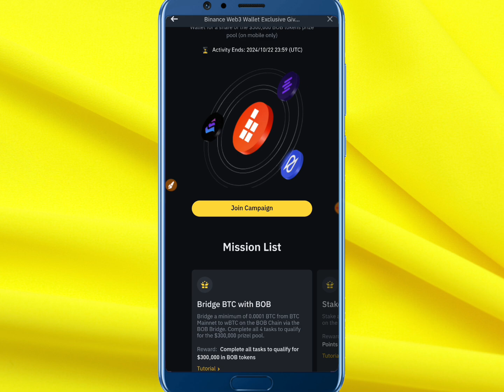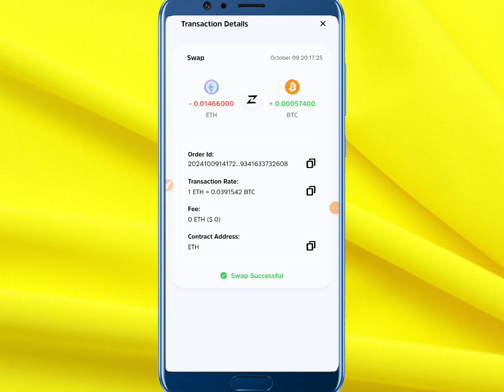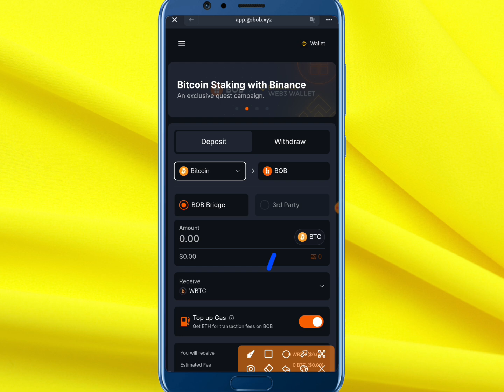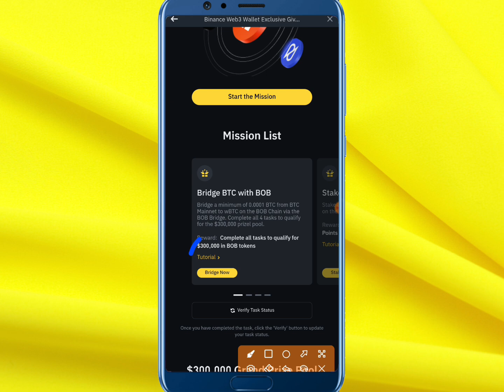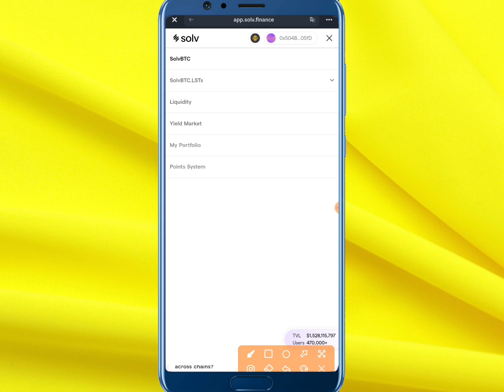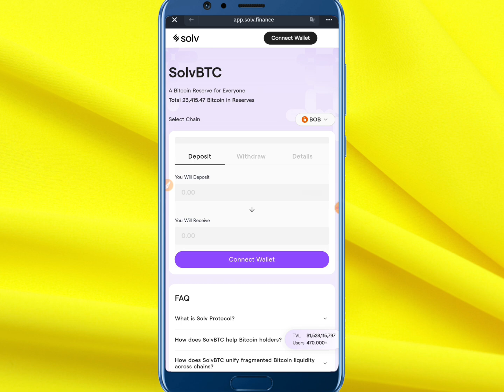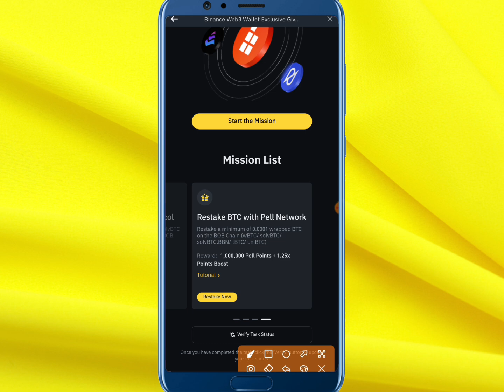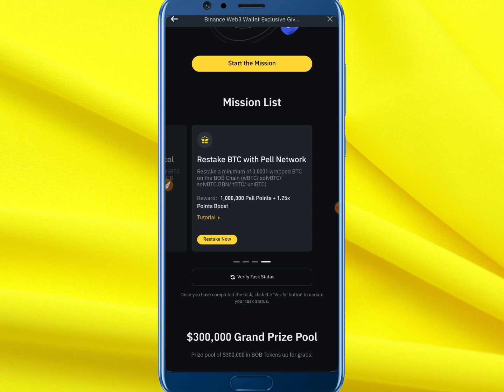Instant 50$ - 100$ Payment Withdraw || Binance Web3 Wallet BOB Airdrop || Binance Web3 Wallet Offer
Instant 50$ - 100$ Payment Withdraw || Binance Web3 Wallet BOB Airdrop || BOB Airdrop Binance Web3 Wallet

BLUM WITHDRAW UPDATE
OGC mining update
YesCoin Withdraw Update
Dogs Withdraw update
Dogs Listing update
Instant withdraw
Trust Wallet Airdrop instant withdraw
Instant Withdrawal
airdrop update
airdrop update
Upcoming airdrops
airdrop loot
Best Airdrop
Earning tutorial
Earn money
kivabe taka income korbo
Online inkam
Online income
অনলাইন ইনকাম
টাইপিং করে ইনকাম
টাইপিং জব